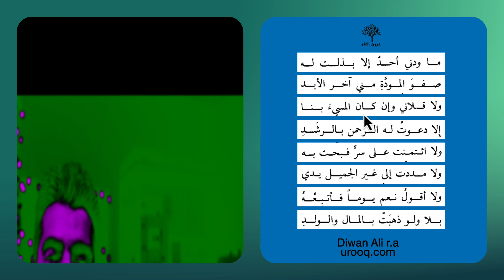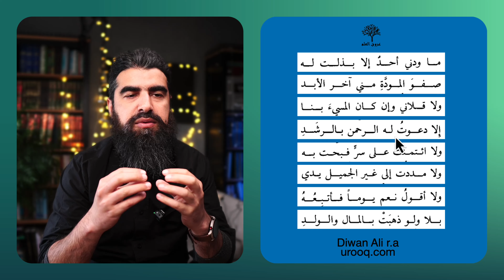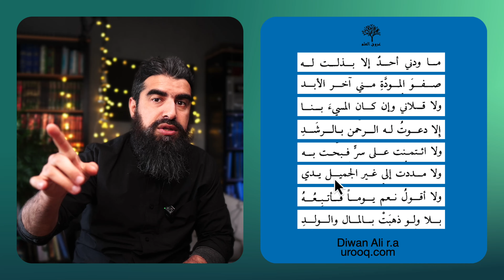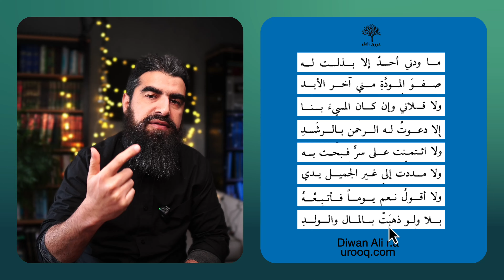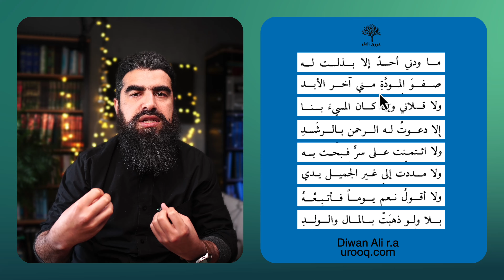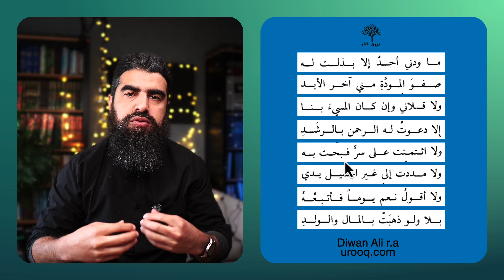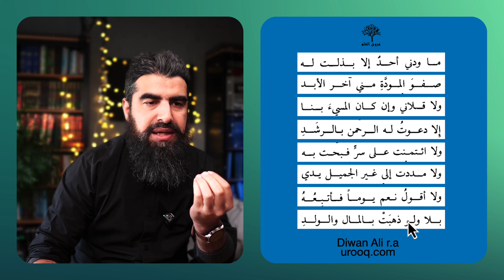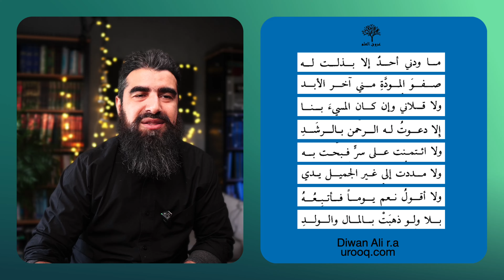diwan Ali #60 | How I treat Others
A short series by me Liaquat Zaman. It's in Arabic to help non-arabic speakers practice Arabic listening skills

The Camera I use
The Lens I use